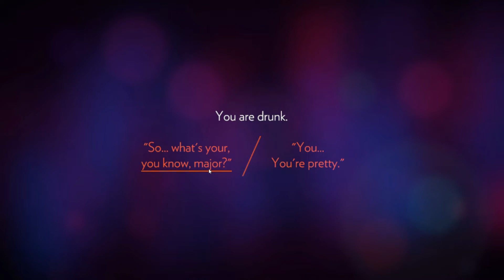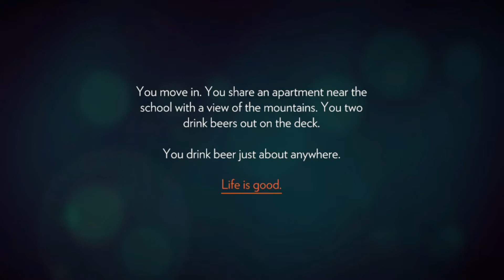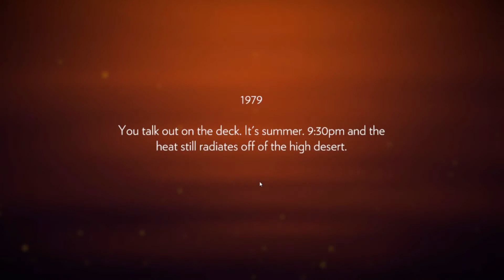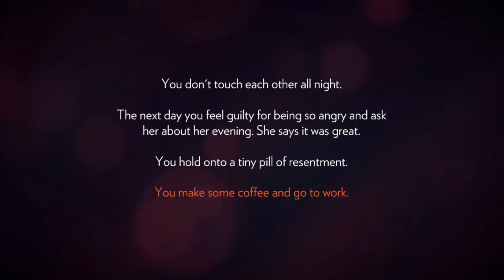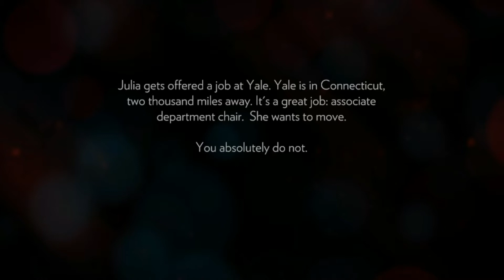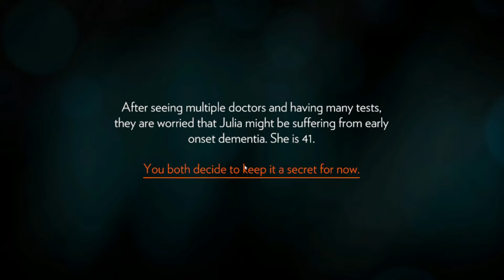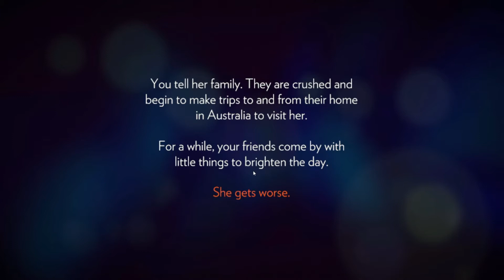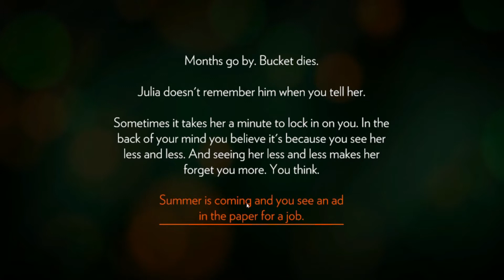Kick The Bucket [Firewatch]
Hey welcome to the Cracked Brain YouTube Channel. Playing games, creating cosplay, and podcasting our insanity. Come back each week for gaming goodness and the Cracked Brain Podcast.

Swing by our website and social media pages. And for some more awesomeness, head over to our Store to get your hands on some beautiful CB merch.